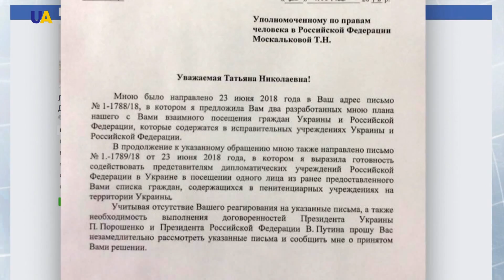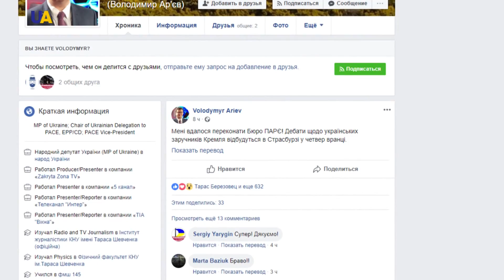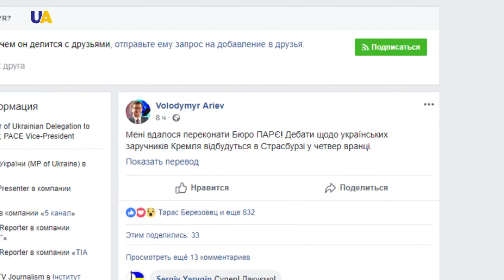Политические узники Кремля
Допустить омбудсмена Людмилу Денисову к украинским политзаключённым, незаконно содержащимся в России. Срочную ноту с таким требованием в Москву направило Министерство иностранных дел Украины. Уполномоченная Верховной Рады по правам человека Людмила Денисова не получила ответ от своей российской коллеги Татьяны Москальковой на запрос о посещении украинских политузников. Тем временем сама Москалькова приедет в Киев завтра. Об этом сообщает пресс-служба российского омбудсмена. Она посетит в СИЗО крымского дезертира Одинцова.